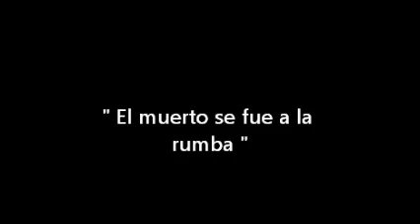waldo reyes / el muerto se fue a la rumba / los barbaros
Los barbaros con la voz de waldo reyes y el ritmo de  " El muerto se fua a la rumba "